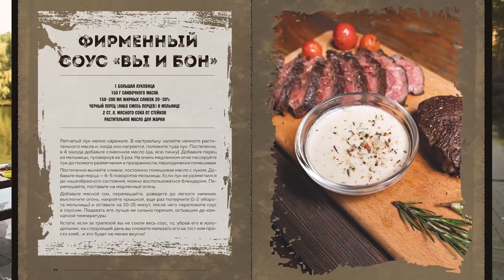Александр Бон«Мясо, вы и Бон. Стейки, байки, рок-н-ролл»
Вам с кровью или прожарить? Берите любой — все стейки получаются превосходными с книгой Александра Бона «Мясо, вы и Бон. Стейки, байки, рок-н-ролл».

Александр Бон — ведущий шоу «Подъемники» на НАШЕм радио, основатель сообщества ВыИБон, блогер @alexbohnofficial и фанат стейков. В книге «Мясо, вы и Бон» он зажигательно рассказывает о главном блюде с мужским характером.
Свой первый стейк Александр приготовил, как говорит, со злости: потому что в ресторане стейк, который ему понравился, стоил 13 тысяч рублей. «Меня это и возмутило, и расстроило одновременно, и так началась моя эпопея со стейками. Я сказал себе: „Могу и сам такой приготовить“». Теперь сможете и вы!
Внутри книги — гид по необходимому инвентарю для домашнего стейк-хауса и по ингредиентам, лайфхаки, как подготовить мясо, какие есть виды прожарки и как их определить с помощью собственных рук или техники. Вы узнаете, какие стейки лучше жарить на сковороде, какие на гриле и сколько времени на это требуется. Ну а дальше найдете подробнейший разбор всех возможных видов стейков. Вы научитесь отличать стриплойн от чак-ролл, rare-прожарку от medium well — и больше никогда не попадете впросак в meat-ресторане.
«Если переводить стейки на модель государства, топ-блейд — оппозиция. Он противопоставляет себя всем стейкам, его сложно жарить и легко испортить. Топ-блейд определяется по фирменной прожилке: если ее нет — вас обманули».

Бонус в книге — рецепты соусов: фирменного «Вы и Бон», остро-сладкого соуса, луковой карамели. А также — гарниров и дополнительных блюд: приготовьте салат с апельсинами или картофельный крем-суп, а если вам вдруг по какой-то причине надоело жарить, сделайте улитки с мясом или мясной пирог. Но лишь для того, что скоротать время до следующего стейка. Грейте сковороду, поддавайте углей в гриль — сейчас будет мясо!